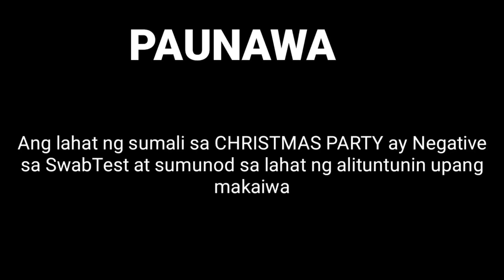JAPANESE WALK || GAME THE GAME || CHRISTMAS PARTY PART 7 2020.